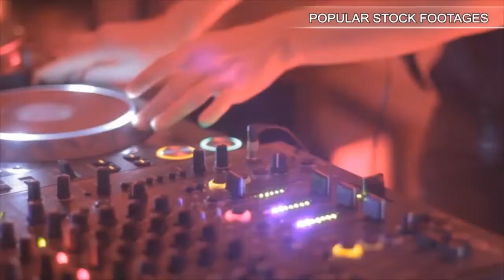Eye Examination stock footage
You have watched Eye Examination. Stock Footage